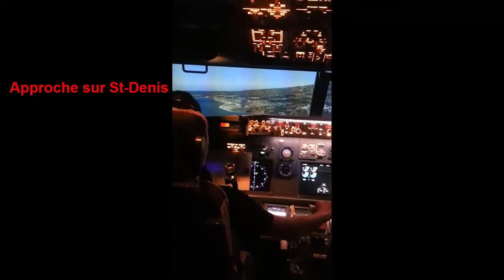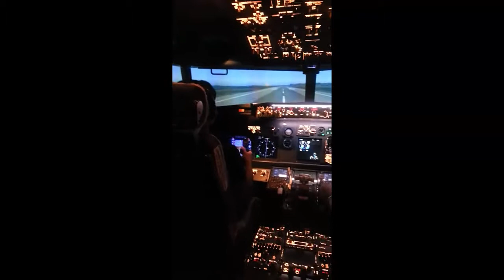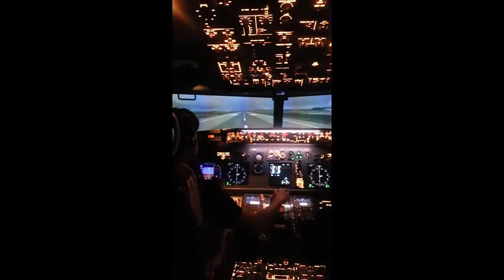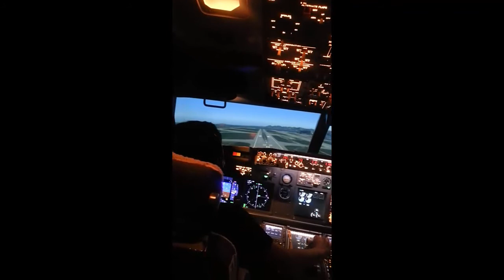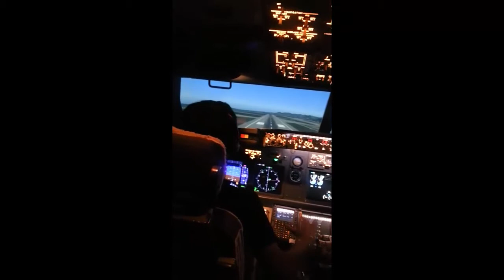Vlog #3 Paris Flight experience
Decouverte du grand simulateur du 737 de Air France , celui la il m'a fais le plus plaisir :) Mais dsl pour la mauvaise qualité ...

Skype : Daminator974 (pays : Ile Maurice )

Appareils et Logiciels :

- GoPro hero + Silver
- GoPro Studio